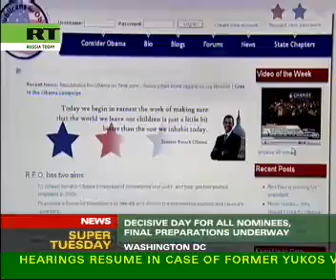Super Tuesday D Day for Clinton and Obama